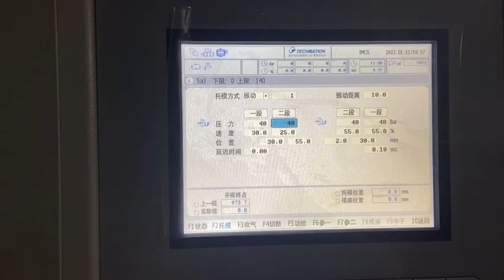360ton injection molding machine in operation,test the mold